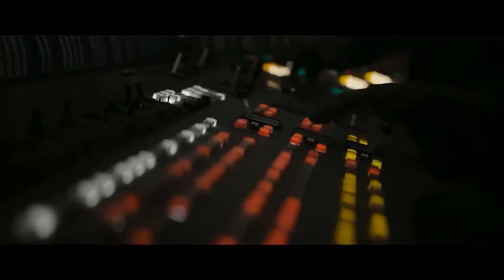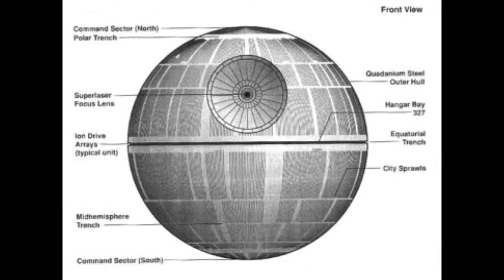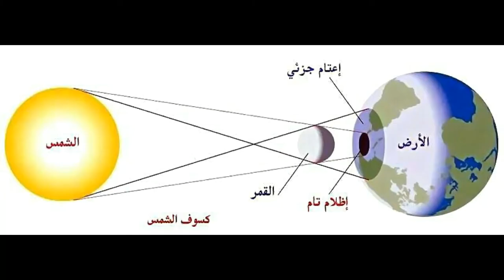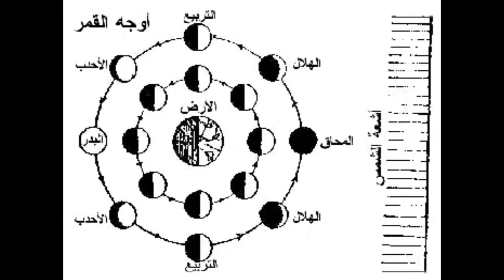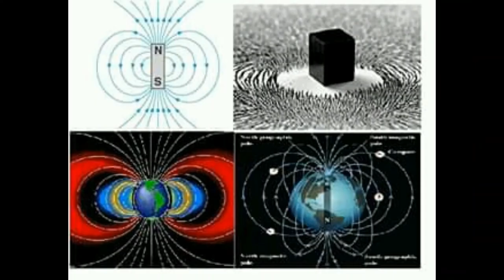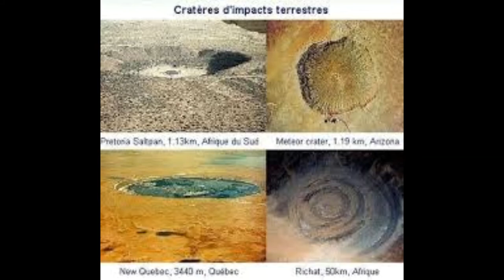la lune قال الله تعالى ..و جمع الشمس و القمر فيقول الانسان اين المفر ... UFO OVNI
UFO
OVNI
الوحوش ضد المخلوقات الفضا

العلوم المحرمة
السر العظيم .السفر عبر الزمن
الملائكة
الروح
النفس
الجن
الجان
الكائنات الفضائية
المخلوقات الفضائية و السماوية
الصحون الطائرة
الاطباق الطائرة
الخالدين
ابليس
الشياطين
الحيونات الغريبة
الكائنات الغريبة
الوحوش
العمالقة
 الاقزام
الجنيات
الحية
التاريخ الهجري الحقيقي
القدور الراسيات
المستنسخون
التهجين
التخفي
شعاع الموت
حرب النجوم في القران
الساعة
حقيقية القمر
السيارات
 الاشغال اليدوية